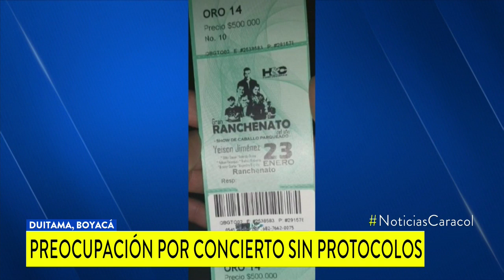Rechazo por concierto en pandemia: trago, aglomeración y gente sin tapabocas quedaron en evidencia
Un masivo concierto en Duitama, Boyacá, que no habría cumplido con el permiso y el estricto control de los protocolos de bioseguridad establecidos durante la pandemia del coronavirus COVID-19, quedó al descubierto a través de un video que se viralizó en las redes sociales.

Trago, aglomeración y gente sin tapabocas es lo que muestran las imágenes captadas en el evento, realizado aparentemente en una bodega de la central de abastos de dicho municipio.

"(Sobre) el evento que se realizó el fin de semana en el trayecto entre Paipa y Duitama, con la Secretaría de Gobierno nos pusimos de acuerdo para que no hubiese ningún tipo de permiso y tomaremos todas las acciones legales y penales contra los responsables que ponen en riesgo la salud de la ciudad", dijo Constanza Ramírez, alcaldesa de Duitama.